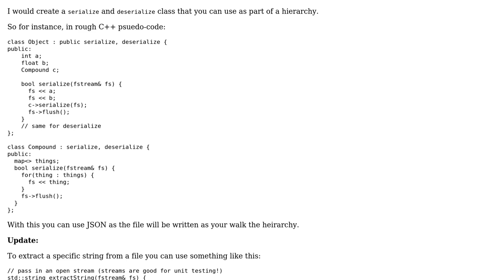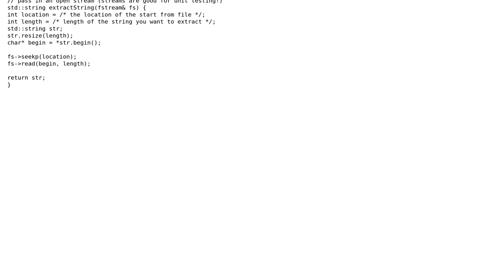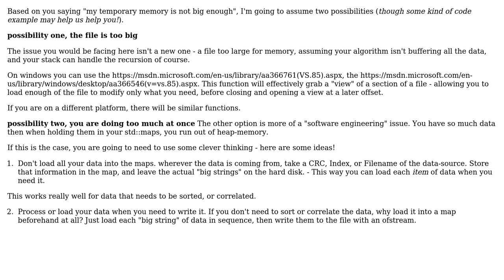C++ Read specific parts of a file with start and endpoint (2 Solutions!!)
C++ Read specific parts of a file with start and endpoint

With thanks & praise to God, and with thanks to the many people who have made this project possible! | Content (except music & images) licensed under CC BY-SA | Music | Images & others | With thanks to user Peter111 user John Bargman user graham.reeds and the Stack Exchange Network Trademarks are property of their respective owners. You are responsible for your own actions.